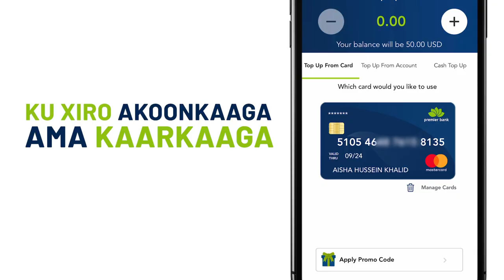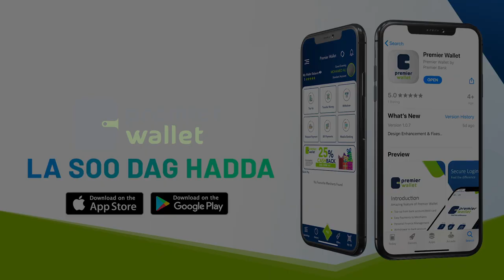Farmaajo oo kulan dhiirrigelin ah la qaatay qaar ka mid ah dhakhaatiirta iyo adeegayaasha caafimaad